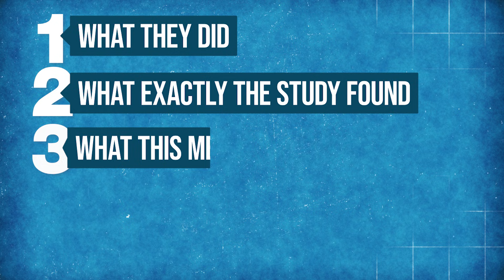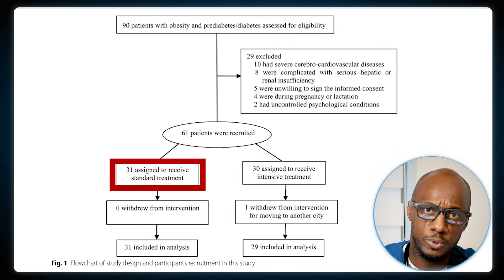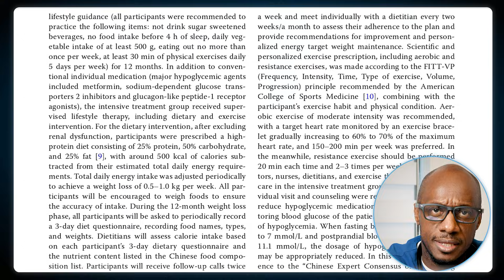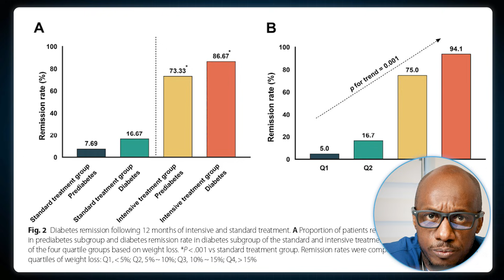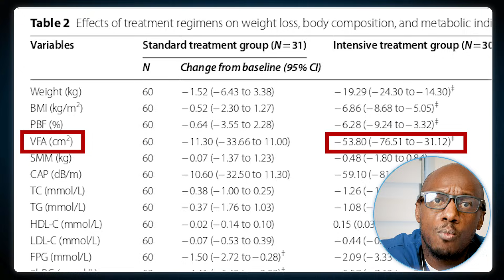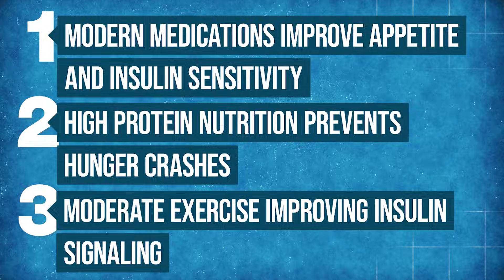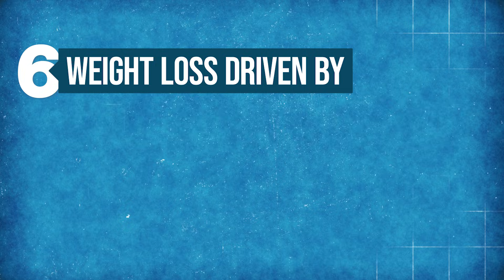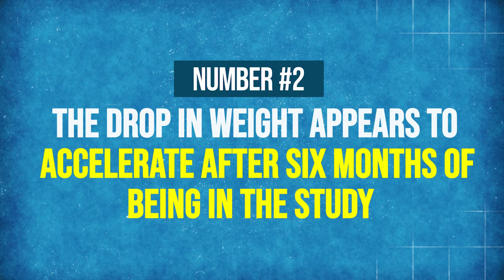Can OZEMPIC REALLY REVERSE Type 2 Diabetes? New Study Says YES and HOW!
A brand-new 2025 clinical study just revealed something incredible: with the right combination of Ozempic, structured lifestyle changes, and consistent coaching, up to 87% of newly diagnosed Type 2 diabetes cases reached remission. In this video, Dr. G breaks down exactly what the researchers did, why the results were so shocking, and how weight loss, high-protein nutrition, and moderate exercise played a pivotal role. You’ll learn how GLP-1 medications like Ozempic fit into a much bigger strategy—and why lifestyle habits are the true engine behind long-term metabolic change.

If you're ready to take control of your health, understand the science, and learn a proven blueprint for improving blood sugar and insulin resistance, this video is for you. Stay healthy, stay informed, and explore Dr. G’s resources below.

Dr. Gerard Acloque Jr., MD
Hollywood, FL

Some of the links in this description are affiliate links, which means I may earn a small commission if you make a purchase through them, at no extra cost to you.

This channel (Florida Concierge Medicine & Wellness/Dr. The content provided on this channel, including videos, comments, and other materials, is not intended to be a substitute for professional medical advice, diagnosis, or treatment. Always seek the advice of your physician or other qualified and trusted health provider with any questions you may have regarding any medical condition. Never disregard professional medical advice or delay in seeking it because of something you have seen or read on this channel. Reliance on any information provided by this channel is solely at your own risk.